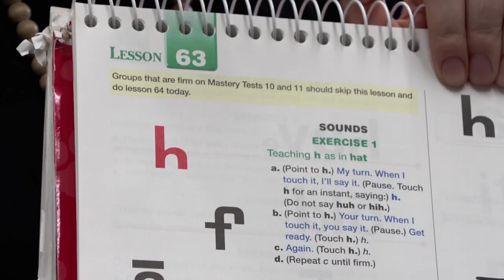Wednesday's Child: 7-year-old Ptolemy as a love for toys, games and music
Like many boys his age, Ptolemy loves loud toys, games, and music. But how he enjoys them is unique to him. Ptolemy is autistic.